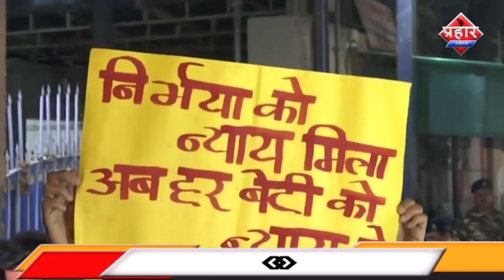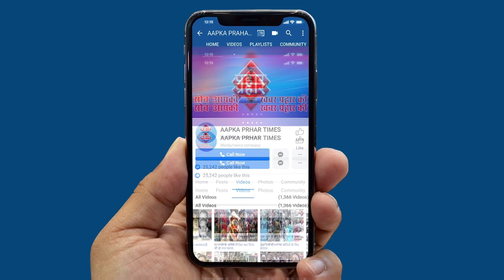फांसी पर लटके निर्भया के दोषी मिला इंसाफ || Saniay Khan ||Aapka Prahar Times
फांसी पर लटके निर्भया के दोषी मिला इंसाफ
कई बार फांसी टलचुकी थी
लम्बी लड़ाई के बाद मिला इंसाफ